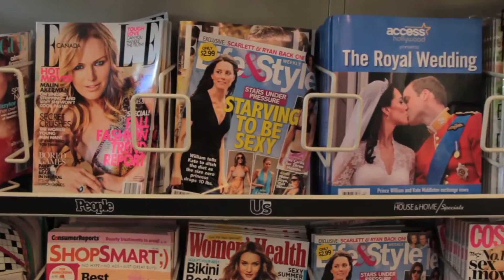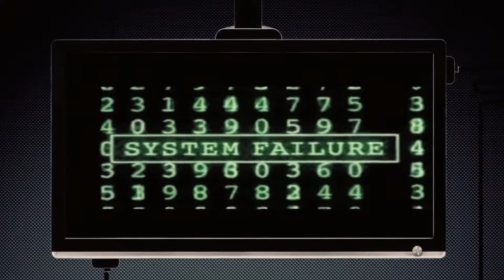Is This Our Human Nature